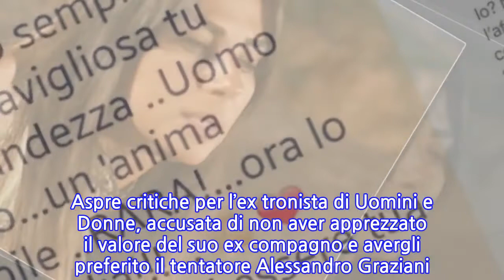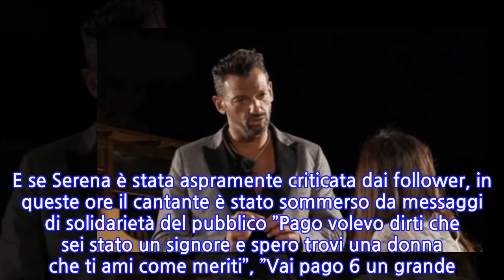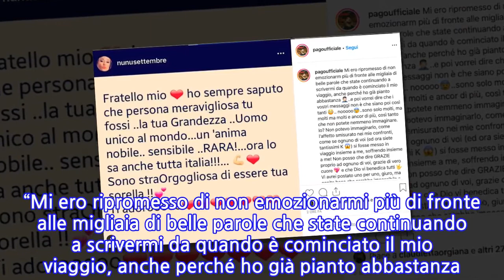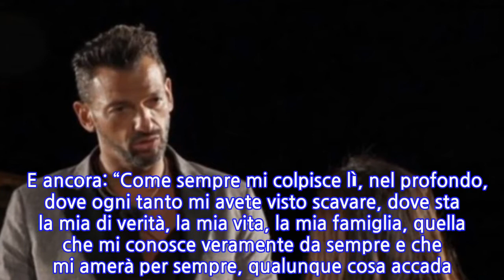Temptation Island, Pago rompe il silenzio. Lo sfogo dopo l’addio a Serena Enardu e...